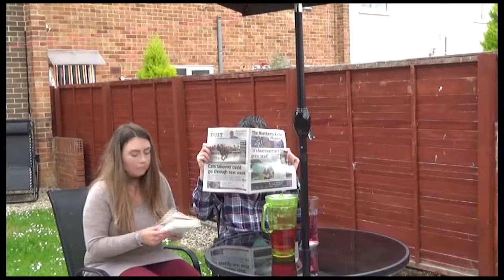A Tall Story